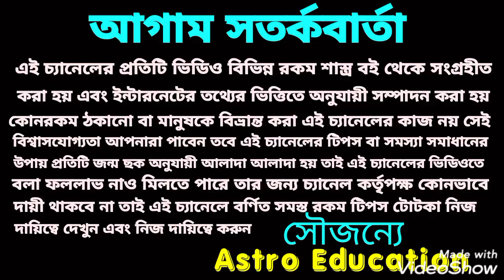নবরাত্রি 3টি মহা টোটকা! 100% প্রমানিত!